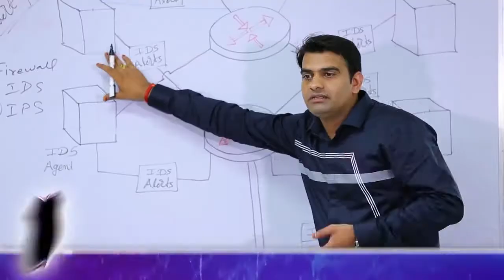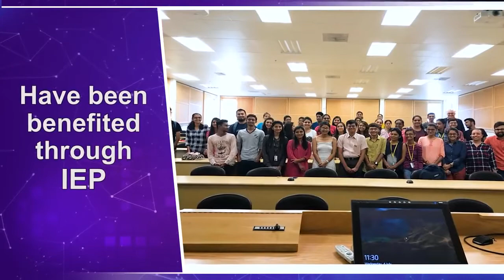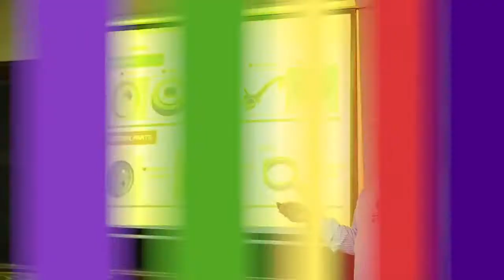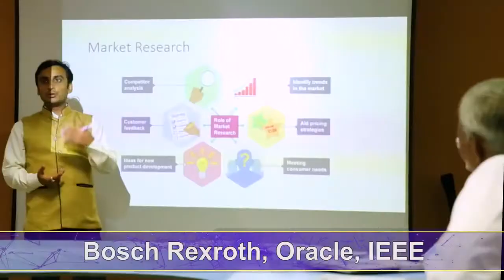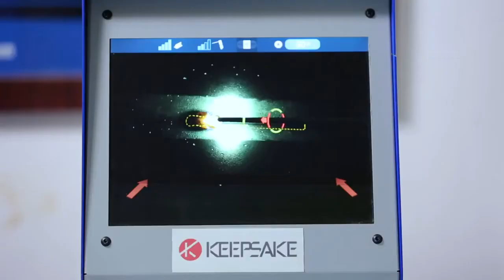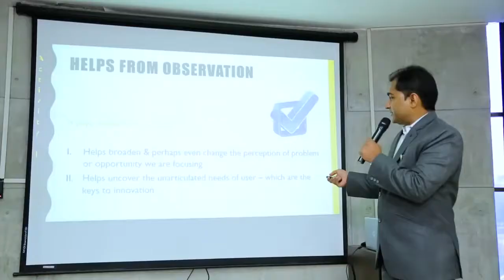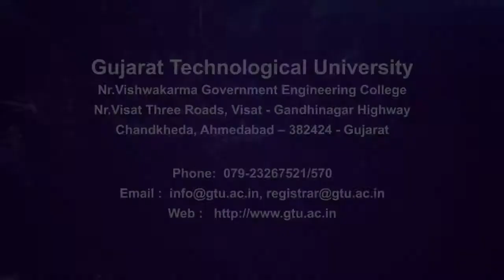Gujarat Technological University (GTU) FULL FUNDED INDIAN SCHOLARSHIP UNIVERSITIES AND INSTITUTIONS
India has always been an attractive destination for foreign students and scholars to enrich their academic excellence. India has always welcomed foreign students to study in India.

India offers a number of scholarships to foreign nationals to pursue

higher studies in Indian Universities and other recognized institutes of higher education and learning.

India is known as an education hub attracting international students from all over the world. India’s diversity and vibrant history offer a broad range of options for students.

With access both to such rich and diverse as well as a rapidly growing country on the cutting edge of the technological revolution, studying in India has much to offer, whether an applicant interests in Engineering, IT, Philosophy, Politics or in Classics and many more branches of study.